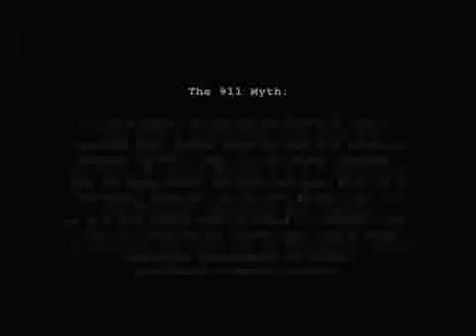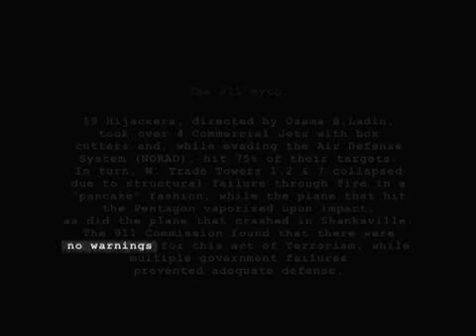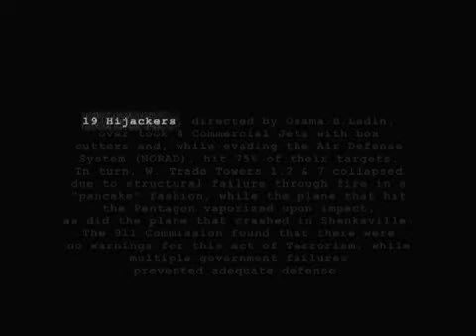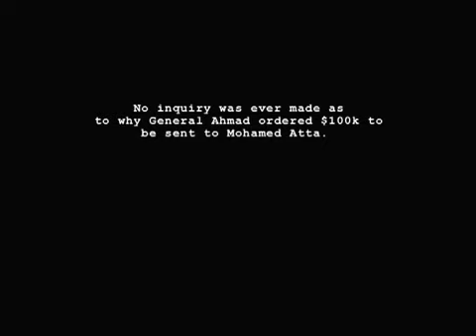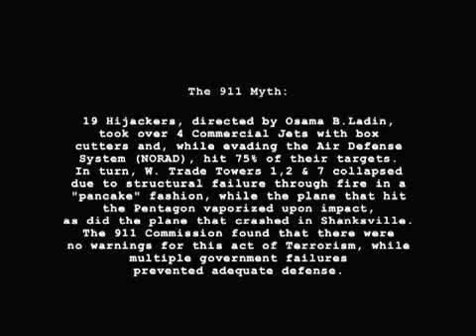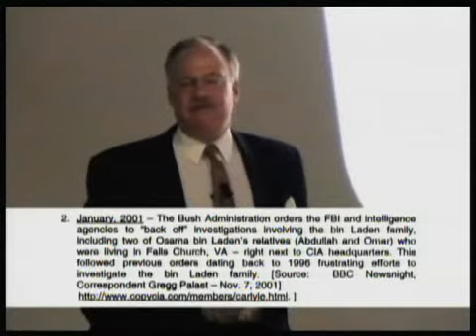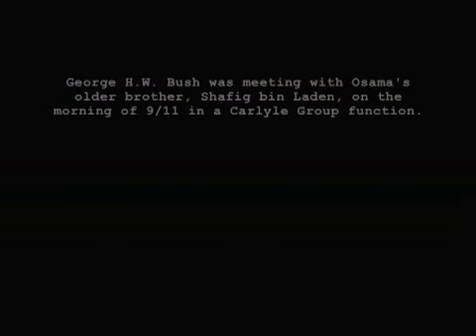Zeitgeist - The Movie: World Trade Center (Part 1 of 4)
"Zeitgeist - The Movie" is a three part film. The film, unedited, is two hours long. The video you are currently watching is part two of three of the film; "The World Trade Center". If you'd like, you can view parts one (Religion) and three (The Federal Reserve) in my profile.

I have split this video into four parts.